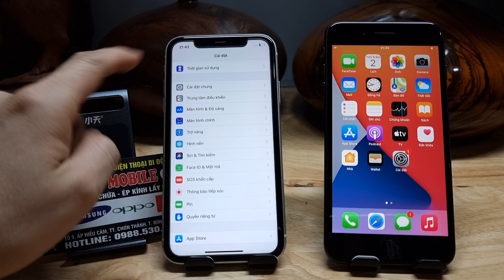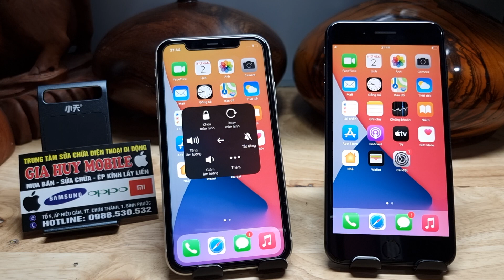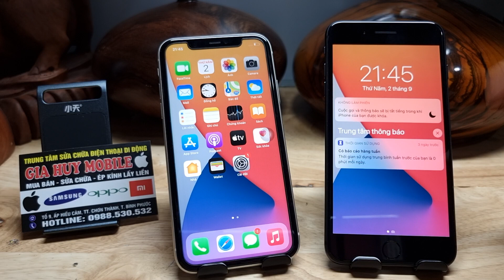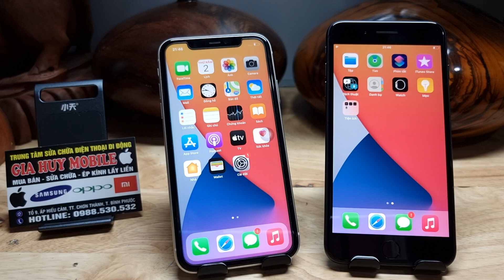" iPHONE KHÔNG ĐỔ CHUÔNG - GỌI ĐẾN IM LẶNG CHỈ RUNG VÀ CÁCH GIẢI QUYẾT "